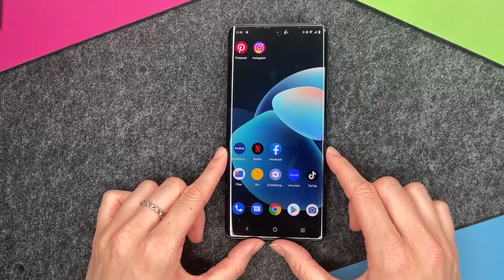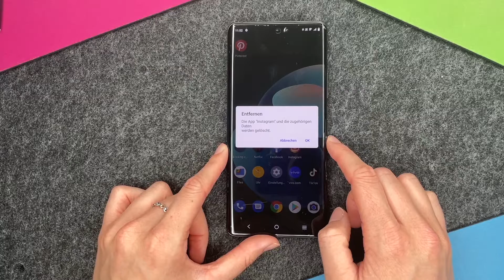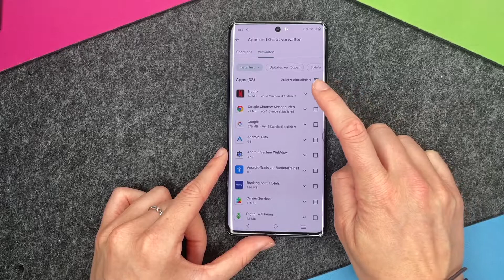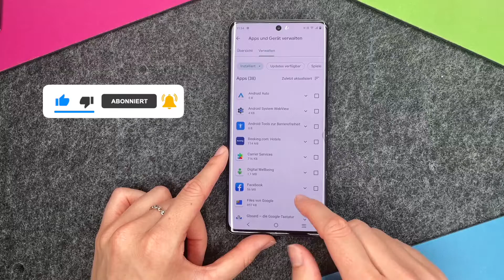Vivo X60 Pro - Apps löschen und deinstallieren • 📱 • ␡ • 🚮 •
Wie Ihr bei Eurem Vivo X60 Pro Apps deinstallieren und löschen könnt, zeigen wir Euch in diesem Video. Überflüssige oder fehlerhafte Apps sollte man vom SmartPhone räumen, da sie unnötig Speicherkapazität beanspruchen. Wie Ihr da beim X60 Pro von Vivo vorgeht, erfahrt Ihr hier bei uns. Viel Spaß beim Video.